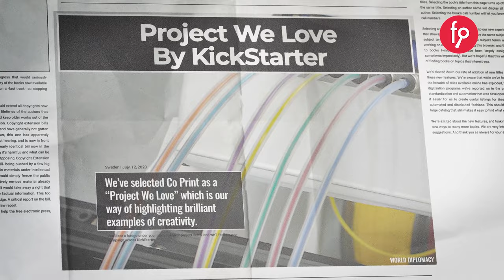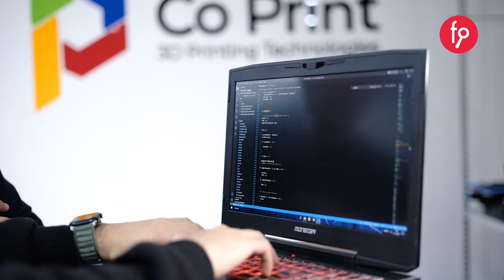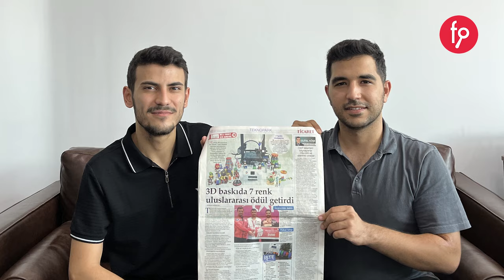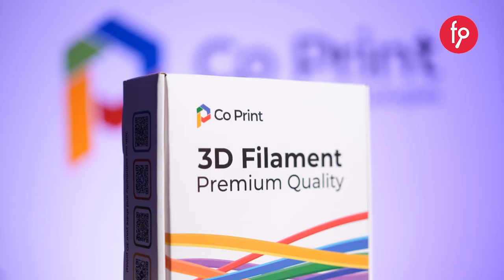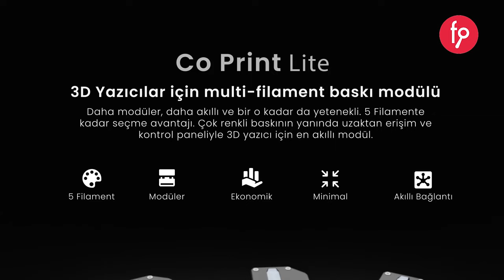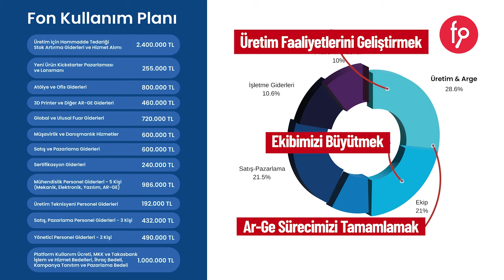Co Print | Paya Dayalı Kitle Fonlama Kampanyası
Co Print Pay Arzı

Yatırım Turu 2 Ocak 2023, Pazartesi Saat 10:00'da başlıyor...

2021 Aralık ayında fonbulucu üzerinden ilk yatırımını alan Co Print globalde yeni ürünleriyle büyümeye devam etmek için ikinci kez fonlamaya çıkıyor.

Baykar Teknoloji CEO'su Haluk Bayraktar Co Print'in 2. yatırım turuna 500.000₺, fonbulucu GSYF 500.000₺, Melek Yatırımcılar Hakan Yıldız 100.000₺, Mustafa Öner 100.000₺, Şenol Çakır 100.000₺, SUSU LTD 100.000₺, Mehmet Akyüz 55.000₺, Güvenç Koçkaya 50.000₺ ile yatırım turuna katılacaklardır. Ayrıca Baykar firması Co Print'e teknik ve üretim danışmanlığı sağlayacaktır.